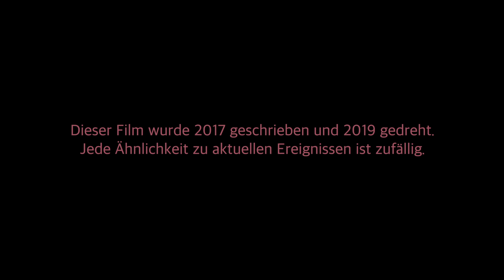THE PINK CLOUD - ZUSAMMEN. ALLEIN. FÜR IMMER. Trailer | German Deutsch | 2021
THE PINK CLOUD - ZUSAMMEN. ALLEIN. FÜR IMMER. jetzt streamen auf KINO ON DEMAND
► The Pink Cloud - Zusammen. Allein. Für immer. Trailer in German Deutsch von 2021